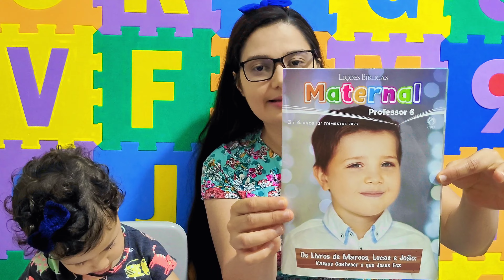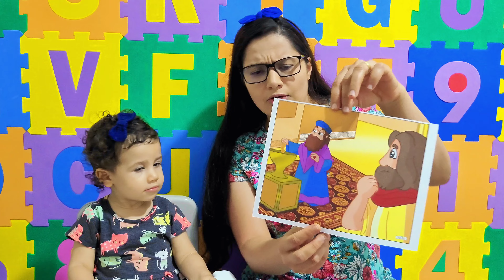📚 EBD Maternal: Lição 8 JESUS ELOGIA A OFERTA DA VIÚVA POBRE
📑 Nesse vídeo vamos aprender sobre Homens e Mulheres que Falaram e Ensinaram a Respeito do Livro de Deus.

🎙️ Tema do Trimestre: Os Livros de Marcos, Lucas e João: Vamos Conhecer o que Jesus Fez

Lição 1 JESUS FAZ ÁGUA VIRAR VINHO | Lições Bíblicas Maternal CPAD - 2º Trimestre de 2023
Lição 2 JESUS OFERECE ÁGUA DA VIDA | Lições Bíblicas Maternal CPAD - 2º Trimestre de 2023
Lição 3 JESUS CURA O FILHO DO OFICIAL | Lições Bíblicas Maternal CPAD - 2º Trimestre de 2023
Lição 4 JESUS CURA UMA MULHER DOENTE | Lições Bíblicas Maternal CPAD - 2º Trimestre de 2023
Lição 5 JESUS RESSUSCITA UMA MENINA | Lições Bíblicas Maternal CPAD - 2º Trimestre de 2023
Lição 6 JESUS ACALMA A TEMPESTADE | Lições Bíblicas Maternal CPAD - 2º Trimestre de 2023
Lição 7 CINCO PÃES E DOIS PEIXINHOS | Lições Bíblicas Maternal CPAD - 2º Trimestre de 2023
Lição 8 JESUS ELOGIA A OFERTA DA VIÚVA | Lições Bíblicas Maternal CPAD - 2º Trimestre de 2023
Lição 9 JESUS ABENÇOA AS CRIANÇAS | Lições Bíblicas Maternal CPAD - 2º Trimestre de 2023
Lição 10 JESUS FALA DO VERDADEIRO PASTOR | Lições Bíblicas Maternal CPAD - 2º Trimestre de 2023
Lição 11 JESUS FAZ UMA VISITA | Lições Bíblicas Maternal CPAD - 2º Trimestre de 2023
Lição 12 JESUS TRAZ LÁZARO DE VOLTA A VIDA | Lições Bíblicas Maternal CPAD - 2º Trimestre de 2023
Lição 13 JESUS CONTA UMA HISTÓRIA | Lições Bíblicas Maternal CPAD - 2º Trimestre de 2023